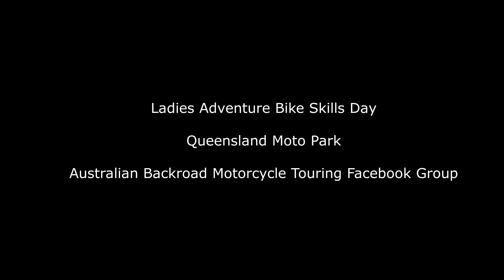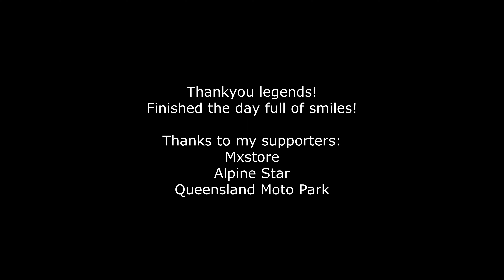Ladies Adventure Bike coaching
These ladies are absolute legends! Watch as they overcome their fears and learn to ride an adventure bike with more confidence.
Plenty of laughs and smiles all round.